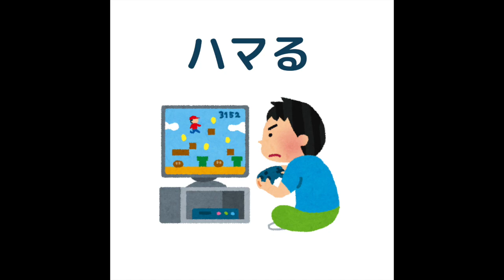EP-6 日本語スラング Japanese Slang(N2)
Script

Podcast